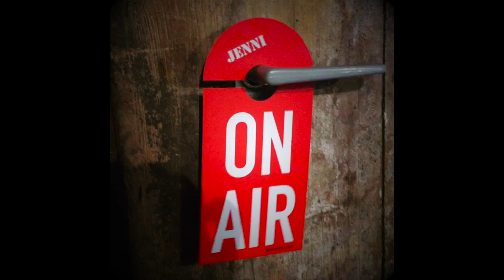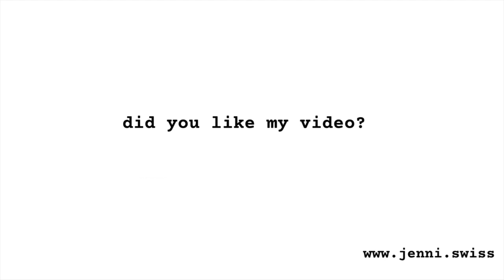QUIET CELLPHONE CHARGER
when i work in the workshop, the cell phone rings forever. messages of all kinds hit me. now it's over! on this toaster I can now set how many hours I need to rest in front of the phone. during this time the mobile phone is charged. when a friend visits me, two toasts fit in the charging station ;-)
thanks to andy feldmann from andys funktionspunk he inspired me.